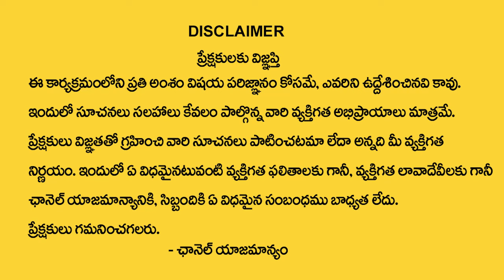8,17,26 Date Of Birth Lucky Numbers Numerology Prediction | Dr KHIRONN NEHURU | TSW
Watch► 8,17,26 Date Of Birth Lucky Numbers Numerology Prediction | Dr KHIRONN NEHURU | TSW